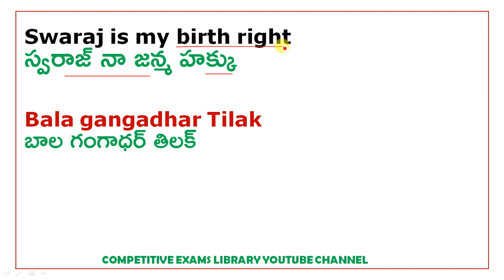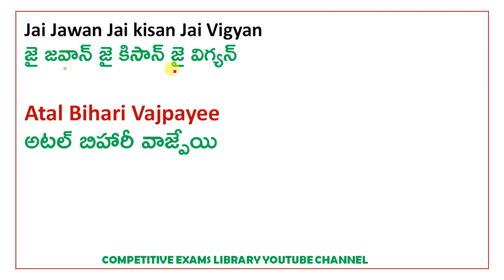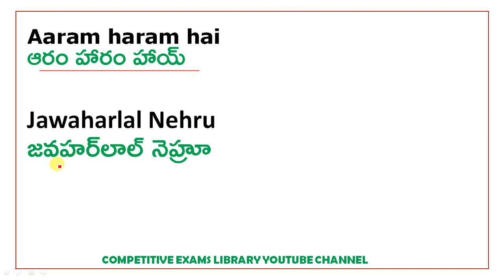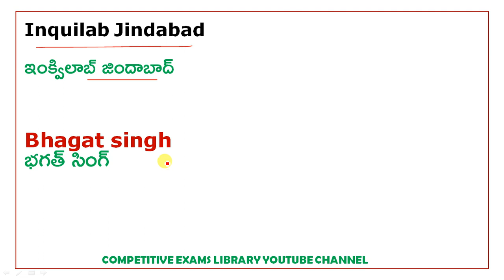Famous Slogans by Famous Personalities | జాతీయ వ్యక్తులు ముఖ్యమైన నినాదాలు | RRB NTPC |GROUP D | SSC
Famous Slogans by Famous Personalities | జాతీయ వ్యక్తులు ముఖ్యమైన నినాదాలు  | RRB NTPC |GROUP D | SSC | useful for all COMPETITIVE EXAMS like railway exams ,rrc level 1 group d ,drdo mts,ap constable,ts constable etc

50 STATIC GK TOPICS LIST WITH PDFS AND TRICKS